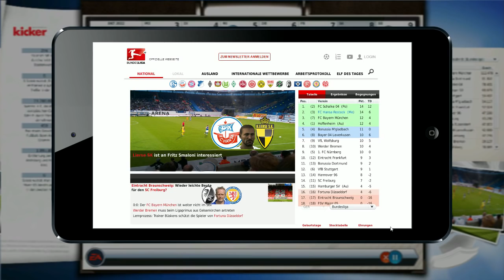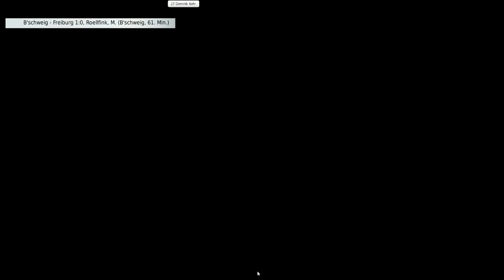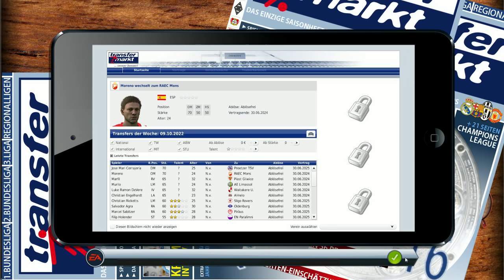Fußballmanager 13 - #504 [Deutsch] - "Schmitz Katz is back" - Let's play - FM 13 Karriere